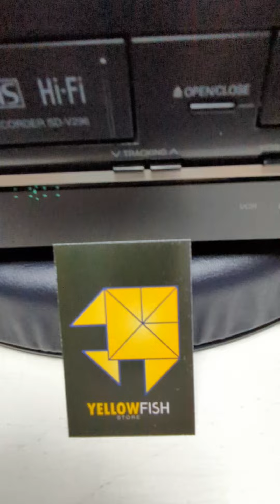TOSHIBA SD-V296 DVD VHS VCR PLAYER COMBO Hi-Fi ||| Yellow Fish 🐠